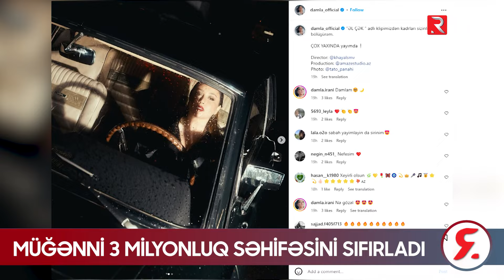Damla 3 milyonluq səhifəsini sıfırladı - RTV